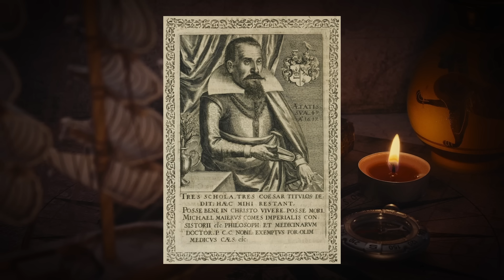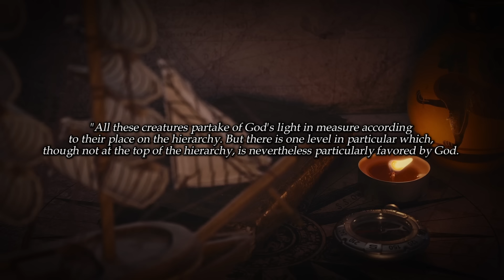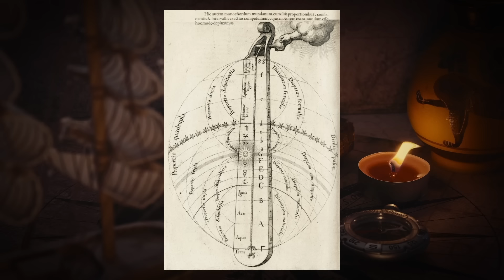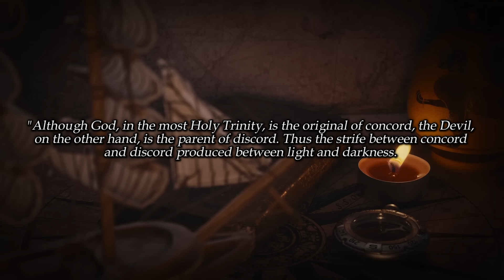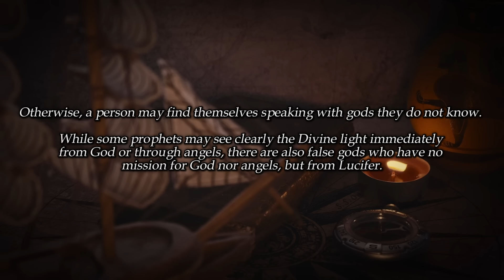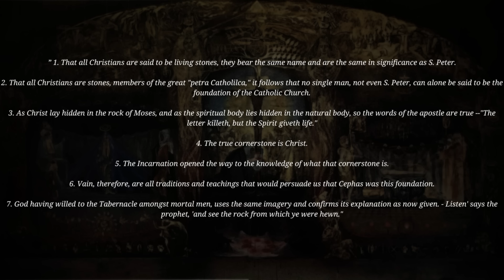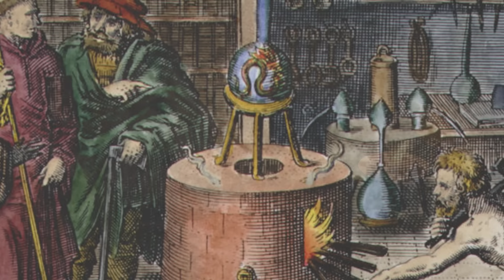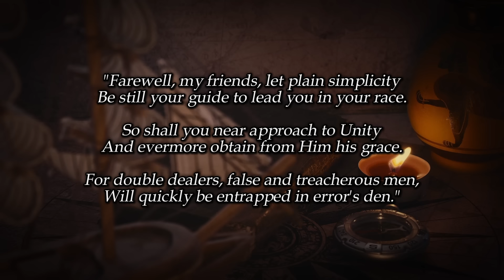Robert Fludd - The Rosicrucian Philosopher And Master Of The Hermetic Arts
Robert Fludd was an English physician, alchemist, and mystical philosopher known for his diverse contributions to fields such as medicine, natural philosophy, and the esoteric arts.

Although not a direct founder of the Rosicrucian Order, Fludd's writings often featured Rosicrucian themes, reflecting a synthesis of spiritual and scientific ideas.

His beliefs were deeply rooted in the microcosm-macrocosm correspondence, a Hermetic concept, and he incorporated theosophical ideas, exploring mystical and divine aspects of reality.

Fludd's most notable work, "Utriusque Cosmi, Maioris scilicet et Minoris, Metaphysica, Physica, Atque Technica Historia," covered cosmology, alchemy, and the mystical dimensions of the universe.

His eclectic beliefs combined traditional scientific knowledge with esoteric ideas, leaving a lasting impact on the intersection of science, mysticism, and the occult during the early modern period.

🔍 Topics Covered:

- Who was Dr. Robert Fludd?
- Michal Maier and Fludd’s Initiation into the Rosicrucian Order
- The central themes in Fludd’s work: The Microcosm, Macrocosm and Divine Manifestations
- Alchemical and Hermetic elements in Fludd’s writings
- Christ Consciousness, the Vital Life Force, and the Alchemical Marriage
- Robert Fludd's ”Heretic” studies
- Robert Fludd’s spirit and legacy
🎶 Music used in the video:

1. 'Mozart - Lacrimosa', 500% Slower
2. 'Mozart - Kyrie eleison', Mass in C Minor, 500% Slower
3. 'I Walk With Ghosts' by Scott Buckley - released under CC-BY 4.0.

You can find most of the images on the Alchemy

Many thanks to Adam McLean for his outstanding work.
🎓Sources:

- Doctor Robert Fludd (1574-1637), by Sharon M.W of the Ancient Roase Crucis
- Craven, J.B. Doctor Robert Fludd, William Peace & Sons 1902
- Debus, Allen Robert Fludd and His Philosophical Key, Neale Watson Academic Publications, Inc. 1979
- Godwin, Joscelyn Robert Fludd, Hermetic Philosopher and Surveyor of Two Worlds, Thames & Hudson Ltd. 1979
⌛ Chapters:

0:00 Introduction
0:18 Who was Robert Fludd?
3:00 Michal Maier and Fludd’s initiation into the Rosicrucian Order
9:00 The Microcosm, Macrocosm and Divine Manifestations
21:34 Hermetic themes and concepts in Fludd’s writings
29:03 Christ Consciousness, the Vital Life Force, and the Alchemical Marriage
36:11 Fludd and his ”Heretic” studies
46:25 Robert Fludd’s Spirit and Legacy
51:34 Conclusion

The voice used on this channel is a highly edited AI-generated voice that contains samples from my own voice and samples inspired by the voice of Sir Christopher Lee, for who I hold a tremendous amount of respect and appreciation and it is used for educational purposes.